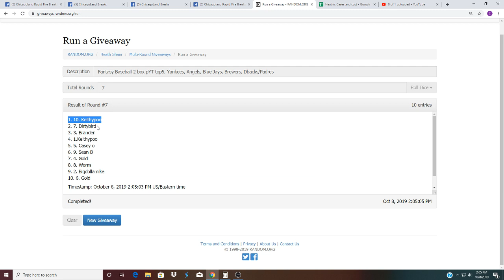Fantasy Baseball 2 box pYT top5, Yankees, Angels, Blue Jays, Brewers, Dbacks/Padres